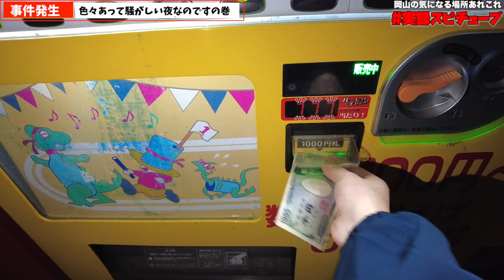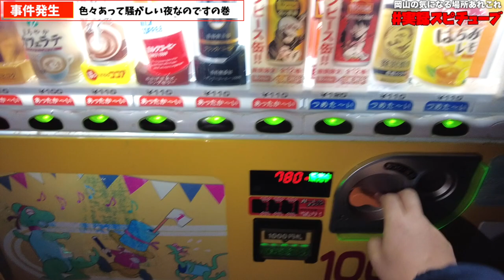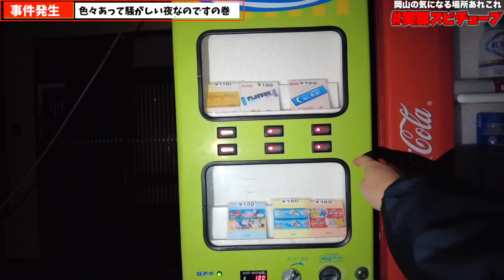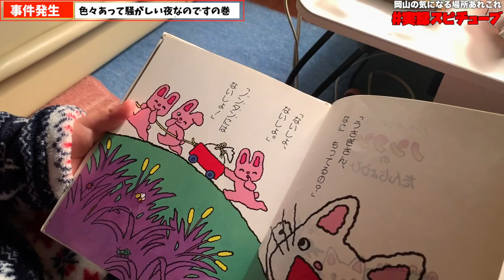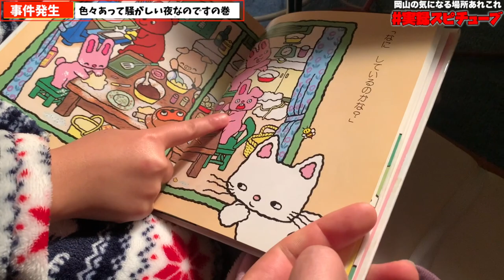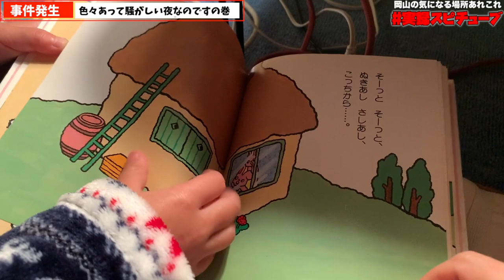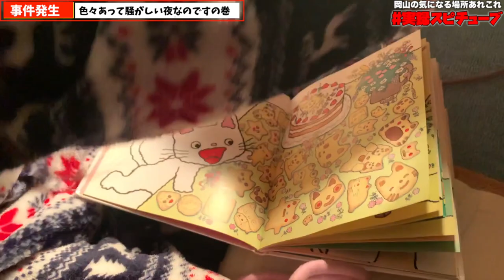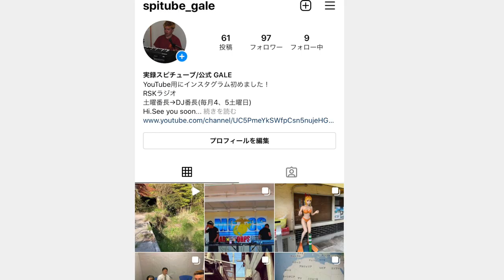ケンさんの家に行ったら...事故発生!? 寝れない夜